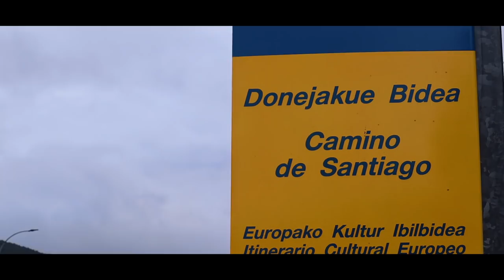CAPÍTULO 01 - CAMINO DE SANTIAGO FRANCÉS 2021 | RONCESVALLES - ESTELLA | Javier Ordieres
En este primer episodio del Camino de Santiago de Compostela siguiendo el camino Frances, viajamos con nuestra bici MTB BH Lynx de Roncesvalles hasta Estella, donde tendremos un temporal terrible!

Aquí os dejo algunos links de interés de material que utilizaré en el Camino de Santiago: